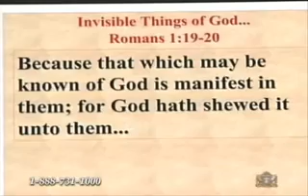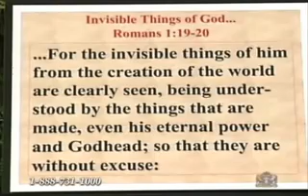Creation in the 21st Century Explain God 3 of 3